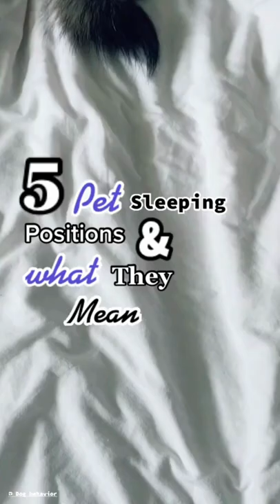Adorable Photos of Dogs Sleeping in Their Human's Bed